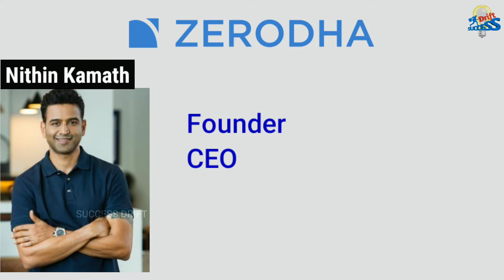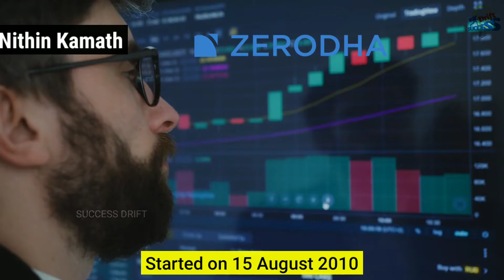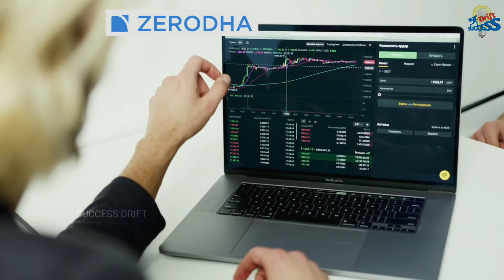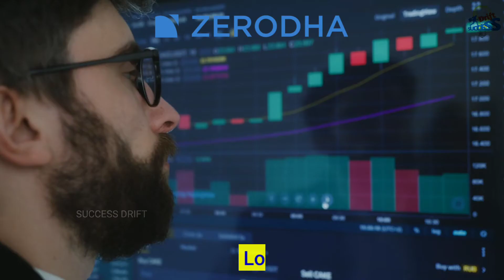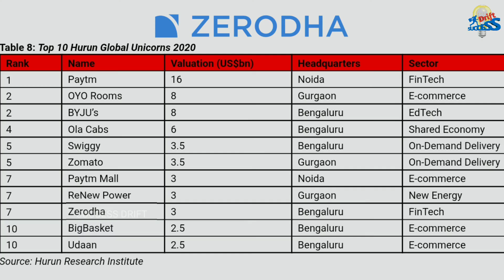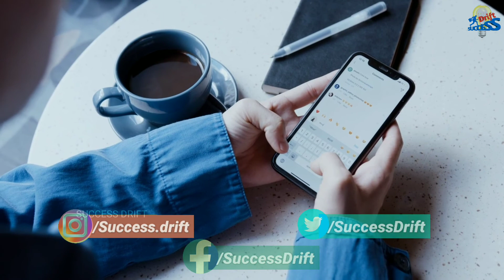Zerodha Success Story|Zerodha Business Model|Zerodha Case Study in Hindi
Namskar Dosto welcome to Success Drift
In this video I will talk about The success story of Zerodha and their Business Model
Zerodha is the biggest stock broker in india and it is first discount brokerage company in india
Zerodha is founded by two brothers Nithin Kamath and Nikhil Kamath in 2010
It is a unicorn startup

The headquarter of Zerodha located in Bangalore

Topics covered:-
1.) how zerodha become successful
2.) how zerodha was started
3.) ‌How does Zerodha earn money?
4.) zerodha growth story
5.) how zerodha makes money
6.) how zerodha earns money
7.) how zerodha earns profit
8.) how zerodha started
9.) zerodha business strategy
10.) nithin kamath zerodha
11.) nikhil kamath zerodha story
12.) how zerodha became best broker in india?

★ If you want to Start own Startups Read these Books before :-

1. Zero to One (see price)

2. The lean Startup (see price)

3. The $100 Startups (see price)

★NOTE :- This video is based on my own internet research so it's not 100% Accurate